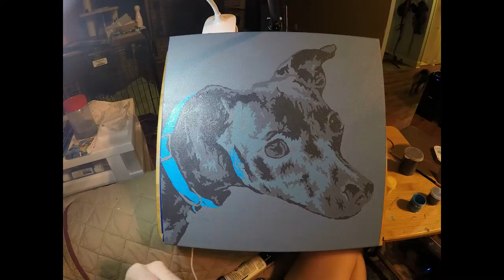Dog Painting Time Lapse - Raynor